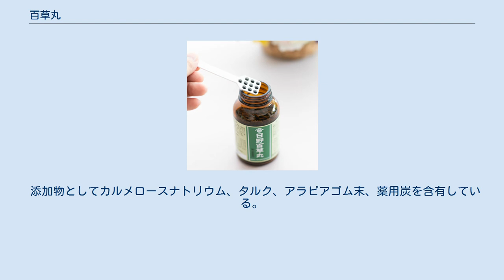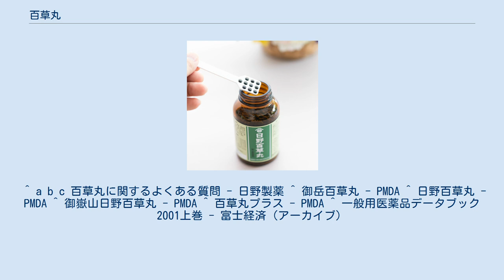百草丸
日野百草丸（日野製薬） 百草丸（ひゃくそうがん）は、ミカン科の落葉高木「キハダ」の内皮から抽出されるオウバクエキスを主成分とした胃腸薬「百草」を改良した丸薬である。
 長野県西部で主に製造されている黒色丸剤の胃腸薬・苦味健胃薬である。
漢方薬ではなく、民間伝承薬に分類される。
 古来から製造されていた、キハダ樹皮から抽出されたオウバクエキスのみを配合した黒色板状の苦味健胃薬（胃腸薬）「百草」を、より飲みやすくするために丸剤にしたもの。
百草丸は製造元によりほかの生薬が処方・配合されているが、主成分をミカン科の落葉高木「キハダ」の内皮から抽出されるオウバクエキスとしている。
 商品名は「御岳百草丸」「（長野県製薬）、「日野百草丸」「御嶽日野百草丸」「百草丸プラス」（日野製薬）など。
 3歳以上服用可で、1日3回食前もしくは食後に水又は白湯にて服用することとなっており、成人（15歳以上）は1回量20粒と大量だが、直径約4mmの小粒である。
苦味健胃薬なので、オブラート等に包まず生薬特有の苦味や香りを感じながら服用し、味覚を刺激することが推奨されている。
 「御岳百草丸」「日野百草丸」の効能、効果は下記のとおり。
 百草丸（御岳百草丸：長野県製薬製造 「御岳百草丸」では、成人の1日の服用量である60粒中に下記の成分を含んでいる。 添加剤として薬用炭、ヒドロキシプロピルセルロース、ポリオキシエチレン（105）、ポリオキシプロピレン（5）、グリコールを含有している。
 日野百草丸（日野製薬） 「日野百草丸」では、成人の1日の服用量である60粒中に下記の成分を含んでいる。
粘膜修復成分配合。
 添加物としてカルメロースナトリウム、タルク、アラビアゴム末、薬用炭を含有している。
 オウバクエキスまたはオウバクを主成分とした胃腸薬は全国各地で古くから製造されている。
現在では、これらの古くから作られている医薬品を伝統薬とも分類している。
 オウバクを主成分とする主な製品名は下記のとおり。
 ^ a b c 百草丸に関するよくある質問 - 日野製薬 ^ 御岳百草丸 - PMDA ^ 日野百草丸 - PMDA ^ 御嶽山日野百草丸 - PMDA ^ 百草丸プラス - PMDA ^ 一般用医薬品データブック2001上巻 - 富士経済（アーカイブ）